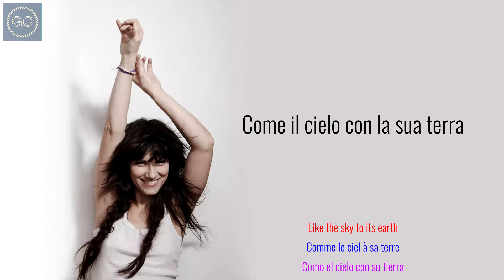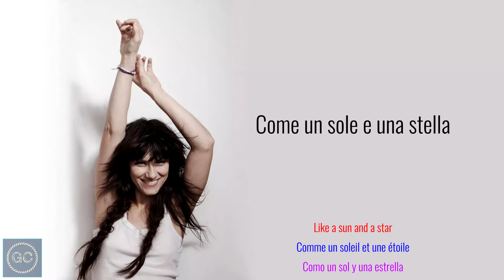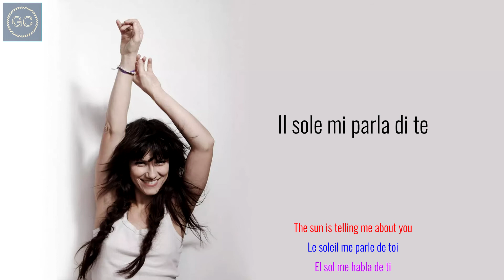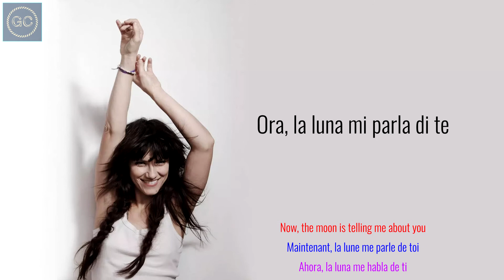Elisa - Luce (Tramonti a Nord Est) Ita/Eng/Fra/Spa